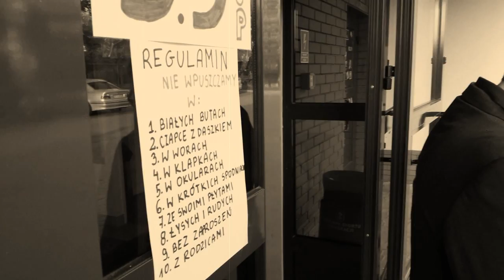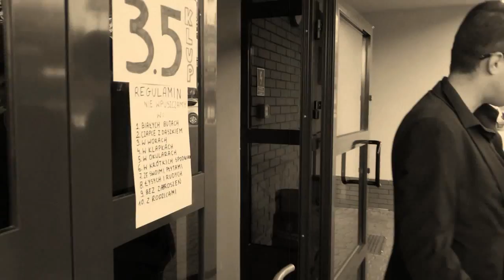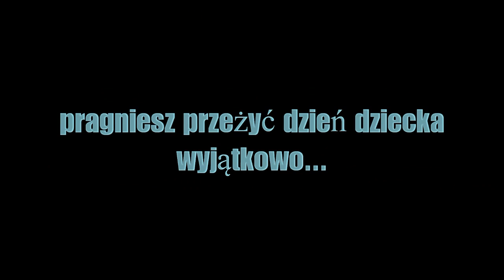GARDEN RAP PARTY zapowiedź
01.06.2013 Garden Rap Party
PUB Ogródek
Grodzisk Mazowiecki
Al.Mokronoskich 4
Start: 21:00
Wstęp FREE
Zagrają :
Osiedlowy Banger
Thunder
Smakson
Beer Beer

Za gramofonami:
DJ Loopto